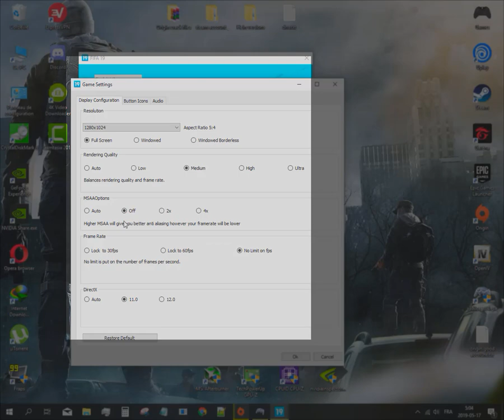Fifa 19 On Gt 730 1gb ddr5 - i5 2400 - 8gb ram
Fifa 19 On Gt 730 1gb gddr5 - i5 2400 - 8gb ram

Medium settings
Resolution: 1280×1024
My spec:
Hp compaq 6200 pro sff
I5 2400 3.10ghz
8gb ram ddr3 1333mhz
Msi Gt 730 1gb ddr5
Psu  240watt
Fps: between 84-90
Min: 74

ultimate team
origin
hp compaq
nvidia geforce
gt 730